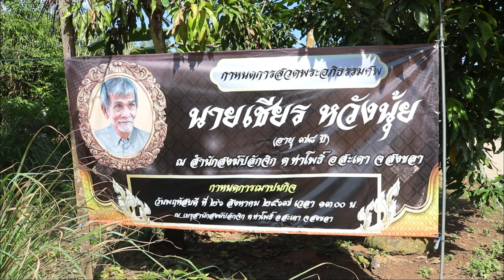ด้วยรักเเละอาลัยพ่อเฒ่าเชียร หวังนุ้ย ของภรรยาเเละลูกๆหลานๆทุกคน